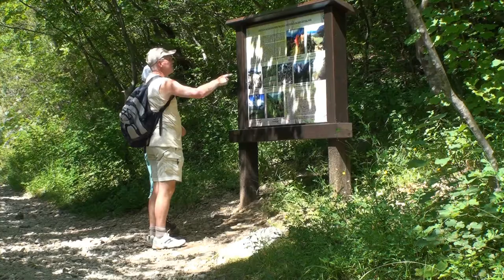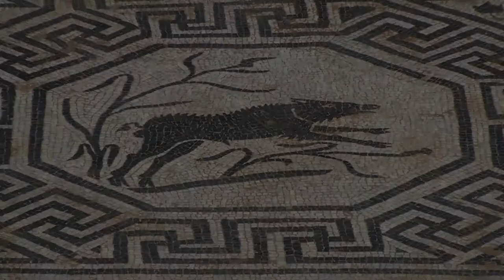Paklenica National Park, Croatia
Paklenica National Park is located slightly inland from the coast of North Dalmatia, situated about 47 km northeast from Zadar. The Park is south of the Velebit mountain range and covers an area of just under 100 square km. It has a mixture of high peaks with stunning views, deep gorges and beech and pine forests.

The Park is an ideal place to visit for the adventurous – there are several challenging hiking trails, and climbing is also popular here. For those who like things a little more laid-back, there’s more gentle walks available too, with just as much to explore.